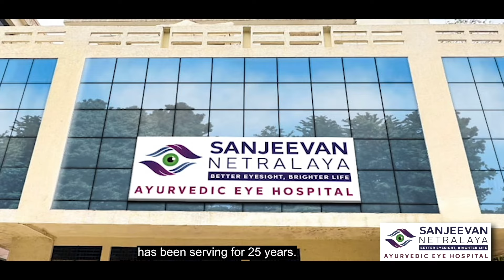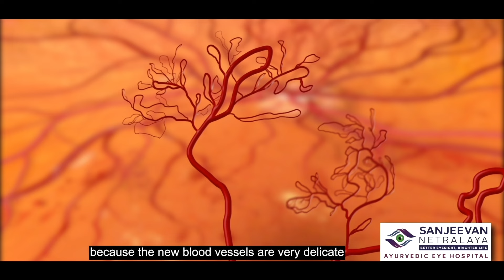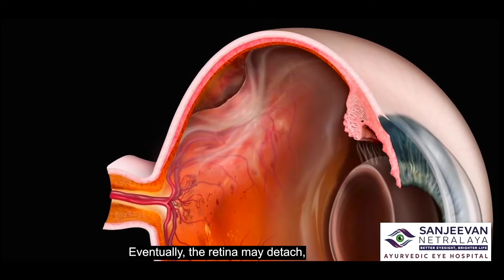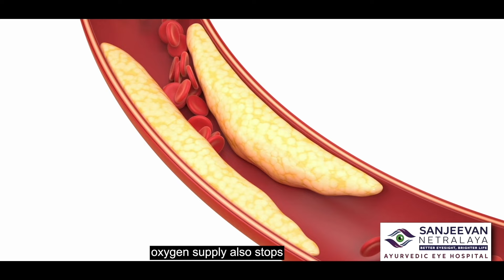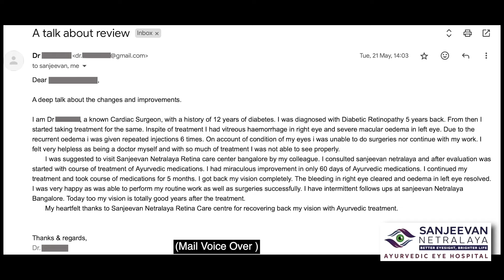मधुमेह आपकी दृष्टि छीन सकता है डायबिटिक रेटिनोपैथी | Diabetic Retinopathy | Hindi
संजीवन नेत्रालय आयुर्वेदिक आई हॉस्पिटल के संस्थापक डॉ. अशोक सूर्यवंशी ने अपने अनोखे आयुर्वेदिक दृष्टिकोण से डायबिटिक रेटिनोपैथी के इलाज में क्रांति लाई है, यह जानें। इस वीडियो में, हम दिखाते हैं कि संजीवन नेत्रालय का प्राकृतिक उपचार आपको एंटी-VEGF आई इंजेक्शन, सर्जरी, लेज़र उपचार आदि की आवश्यकता से कैसे बचा सकता है। लक्षणों, कारणों और हमारी समग्र विधियों के बारे में जानें, जो दृष्टि को बहाल करने और आँखों के स्वास्थ्य को प्राकृतिक और प्रभावी तरीके से सुधारने पर ध्यान केंद्रित करती हैं।

Discover how Dr. Ashok Suryawanshi, the founder of Sanjeevan Netralaya Ayurvedic Eye Hospital, has revolutionized the treatment of diabetic retinopathy with his unique Ayurvedic approach. In this video, we highlight how Sanjeevan Netralaya's natural treatment can help you avoid the need for anti VEGF eye injections, surgeries, laser treatments etc. Learn about the symptoms, causes, and how our holistic methods focus on restoring vision and improving eye health naturally and effectively.

👉  SANJEEVAN NETRALAYA AYURVEDIC EYE HOSPITAL – HYDERABAD

👉  SANJEEVAN NETRALAYA AYURVEDIC EYE HOSPITAL – MUMBAI

👉  SANJEEVAN NETRALAYA AYURVEDIC EYE HOSPITAL – PUNE

👉  SANJEEVAN NETRALAYA AYURVEDIC EYE HOSPITAL – NEW DELHI

👉  SANJEEVAN NETRALAYA AYURVEDIC EYE HOSPITAL – BENGALURU